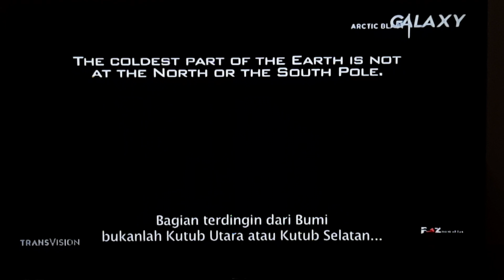Arctic Blast - Galaxy Channel Intro